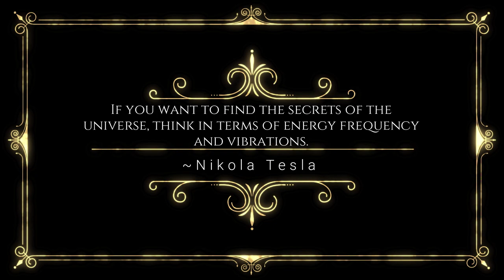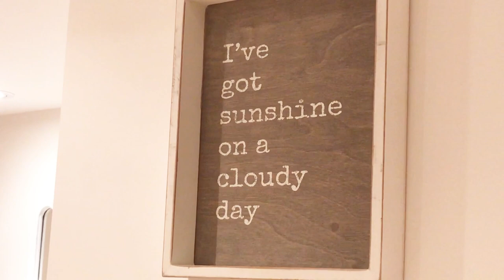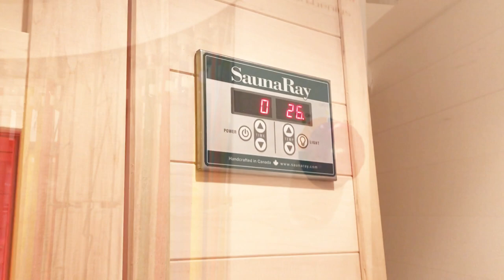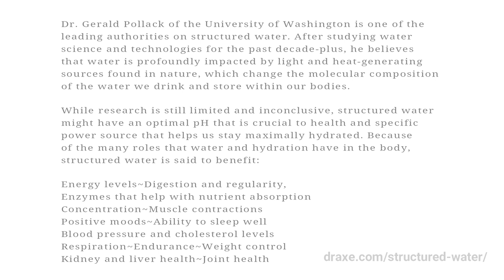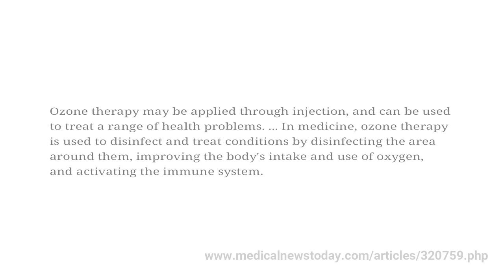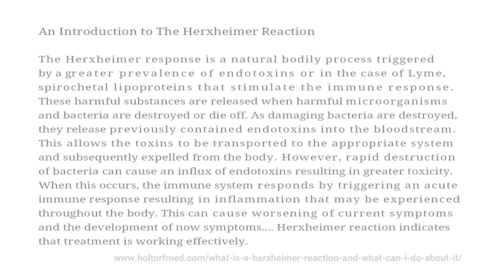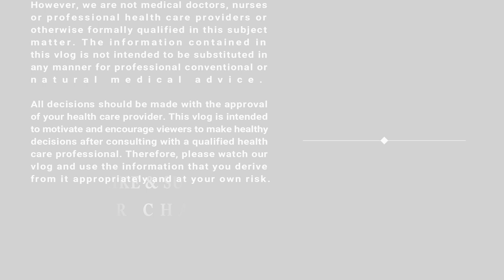We Bought A Super Sauna Photon Genius & Are Opening Our Own Business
As the title suggests we bought our very own Super Sauna Photon Genius & are opening an Energy Balancing Light Studio. Over the years Kevin and I have purchased various saunas and machines to help improve our health and wellness and we are now opening our doors to offer these services to you. Coming late January early February, we will be one of the first in the Greater Toronto Area (Ontario, Canada) to offer various whole foods supplements, nnEMF consultations and packaged sauna/machine sessions out of one convenient location. Here are the machines that will be available when visiting our studio:

Photon Genius | May help with the following:

* Alleviate pain
* Detoxify the body
* Strengthen cardiovascular system
* Devitalize and clear pathogens, fungus, mold, bacteria, germs, etc.
* Regenerate tissue & bone
* Improve symptoms of most diseases
* Reflow nerve pathways
* Empower body’s immune system
* Promote longevity
* Promote weight loss (30 minute session burns over 700 calories)

Photon Genie | Photon Genie is the result of decades of research and development, dramatically innovating and advancing the concepts of Tesla, Rife, Abrams and Lakhovsky by perfecting an advanced, proprietary processing of full-spectrum energy and infinite harmonics with recently developed “Skilling Advanced Electronics” to promote restoration of balance and regeneration.

to listen to testimonials).

Sessions with The Photon Genius and Genie are now available at The Healing Hands Duo's:

LOCATION:
Energy Balancing Light Studio
Mississauga, Ontario Canada

SaunaRay Far Infrared Sauna W/Red & Near Infrared Conversion Kit | Every SaunaRay unit is handcrafted in a toxin-free factory in Collingwood, Ontario, Canada. Each part is carefully selected and assembled with expert precision. They never substitute with cheaper materials that may contain formaldehyde, toxic glues, chemical fire retardants, plastic or fiberglass heaters. SaunaRay uses only natural and solid Ontario Basswood. They carve each piece to perfection and assemble the sauna the old-fashioned way, one piece at a time. They finish their saunas by hand, with pure Canadian Beeswax. Every SaunaRay unit is a work of high function and fine beauty.

WHY WE CONVERTED THE BULB OVER TO A MEDICAL GRADE NEAR INFRARED, RED LIGHT BULB?

Users say they get fast relief from near-infrared light therapy - some in as little as one use. In just 15-20 minutes a few times a week, customers tell us that the therapeutic heat from near-infrared light reduces wrinkles, increases collagen and elasticity, provides relief, speeds healing and more.

Chi Vitalizer Chi Machine| Our Vitality Swing machine offers an accessible form of passive exercise, stimulating muscle contractions, boosting oxygen in the blood, and loosening the spine for greater overall health. They are used by chiropractors, massage therapists, and now as part of our dynamic energy balancing light studio.

Some of these products/machines have not been evaluated by Health Canada or the Food & Drug Administration (FDA) and are not intended to diagnose, treat, cure or prevent any disease/illness. The same goes for any information contained on this channel, in studio, Facebook, Instagram, Twitter or pamphlet, service or supplement provided by The Healing Hands Duo (aka Jessica or Kevin). You should consult with a qualified healthcare professional before starting any diet, exercise, machine or supplementation program or if you have or suspect you might have a health problem. The Healing Hands Duo (aka Jessica & Kevin) are not responsible for any statements or claims that various manufacturers make about their products/machines or the general information provided for each product or machine available on this channel/website/post or other. We are not qualified healthcare practitioners by any means & therefore we cannot provide any advice specifically related to your individual health concerns. It is not our intention to make any specific health claims for any of our technologies or products.